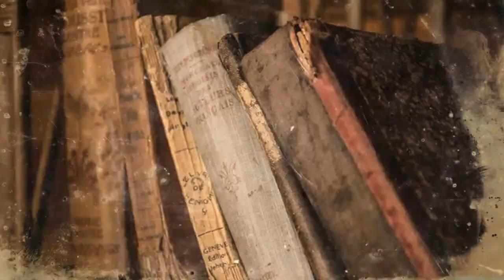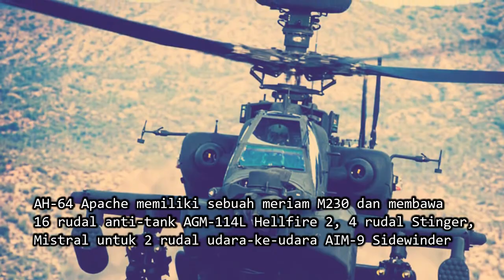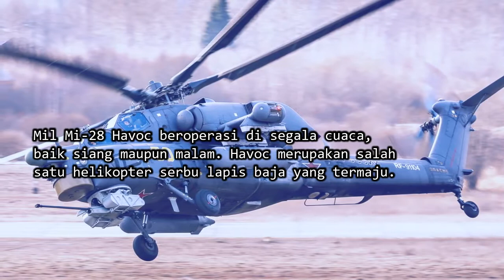6 HELIKOPTER INI PALING DI SEGANI KARENA KECANGGIHANNYA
Helikopter memang menjadi bagian paling penting dari angkatan bersenjata. Tapi tahukah anda bila ada helikopter dengan senjata yang cukup perbahaya.

AKIBAT MEMBACA:
Menjaga Keremajaan Otak, Memberikan Kekuatan Bagi Memori, Meningkatkan Kemampuan Analisa Anda, Memberikan Anda Tambahan Kosakata Baru, Meningkatkan Fokus dan Konsentrasi Anda, Menghilangkan stres

AUDIO:

REFERENSI LINK:

CERITA RAHASIA menayangkan berita dalam bentuk cerita dan gambar slide yang akan membahas segala sisi rahasia dunia yang mungkin belum anda ketahui.